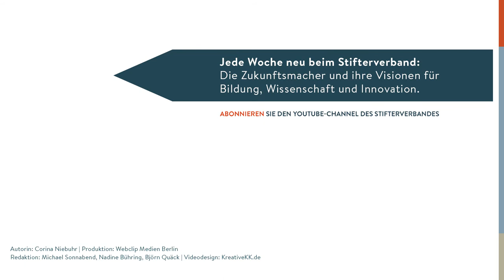Friederike Hendriks: Warum sollen Bürger Wissenschaftlern vertrauen?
Ein Thema, zehn Experten, zehn Meinungen. Wissenschaftler haben in der heutigen Medienvielfalt ein grundsätzliches Problem, mit ihren Erkenntnissen bei den Bürgern anzukommen. Die Psychologin Friederike Hendriks von der Uni Münster erklärt: Worauf sollte ich achten, wenn ich wissen will, ob ich es mit einem integren Forscher zu tun habe – oder mit einem Experten von eigenen Gnaden, der weniger die Wissenschaft, sondern andere Interessen vertritt?

Das Gespräch wurde am Rande der Veranstaltung "Wissenschaft braucht Gesellschaft - Wie geht es weiter nach dem March for Science?" in Hannover aufgezeichnet.

Autorin: Corina Niebuhr
Produktion: Webclip Medien Berlin
Redaktion: Michael Sonnabend, Nadine Bühring, Björn Quäck
Videodesign: kreativekk.de
für den YouTube-Kanal des Stifterverbandes